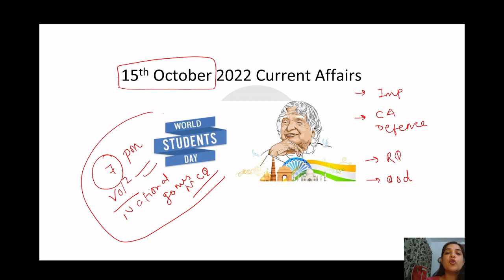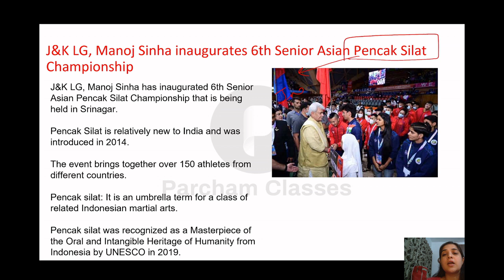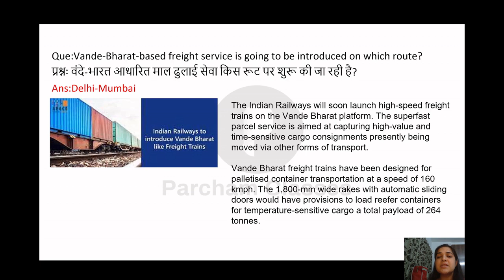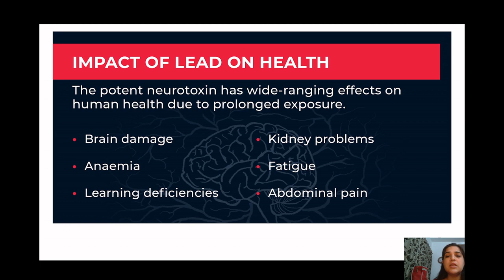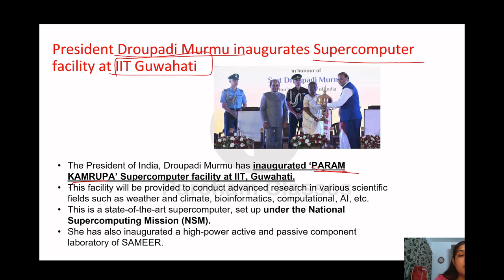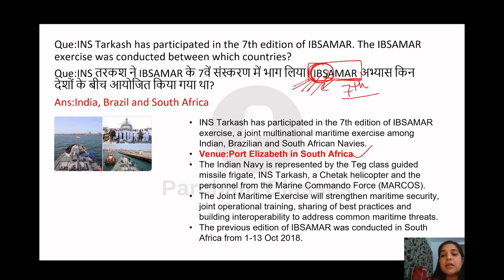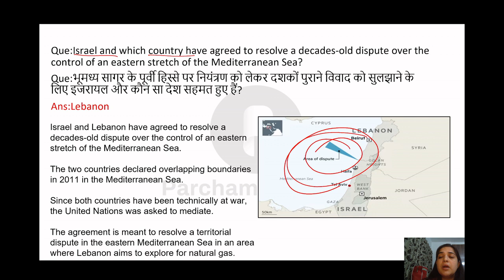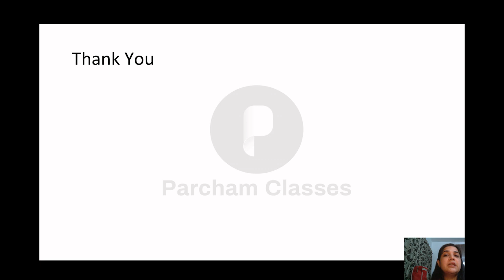15 Oct Current Affairs 2022 | Daily Current Affairs | Current Affairs Today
Hello friends, In this video, we will discuss the Important Current Affairs Daily for 15 Oct'22. In order to watch daily current affairs for previous dates, weeks, and months, you may follow the links given below.